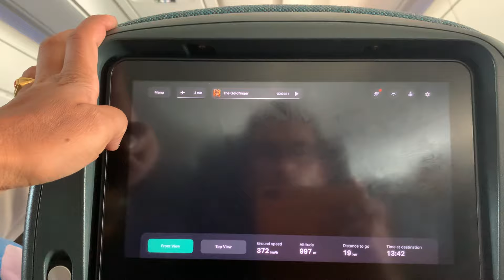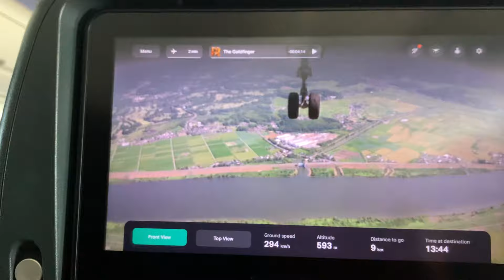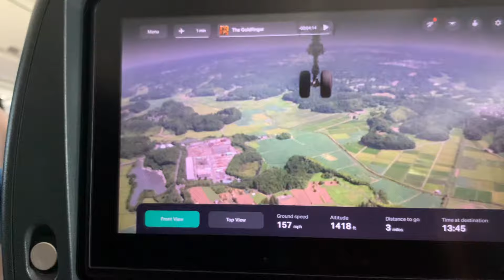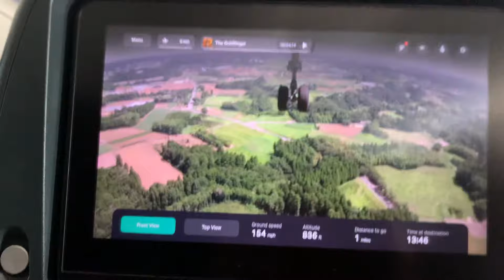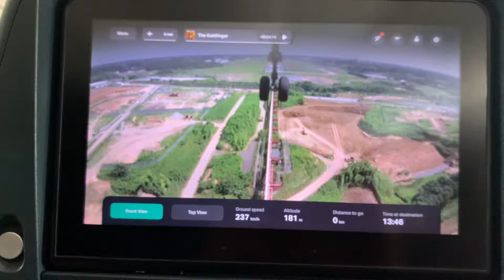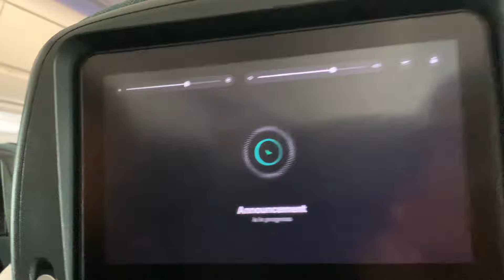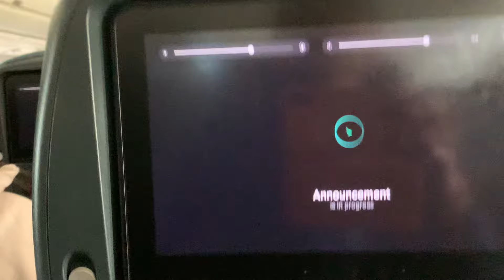Landing at Japan 🇯🇵 Narita International Airport from Hong Kong